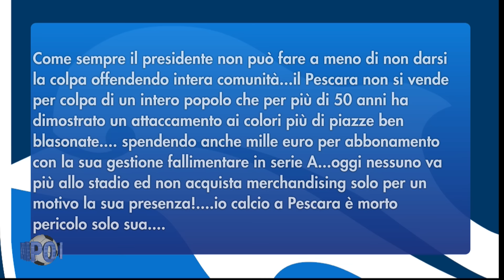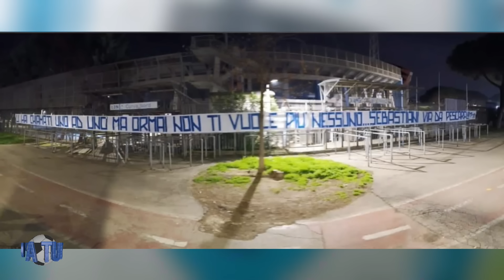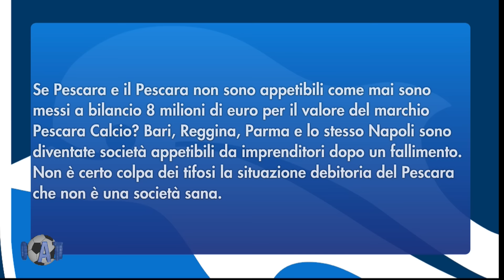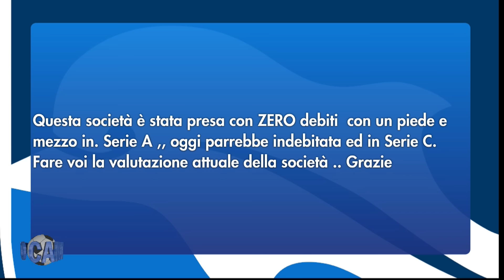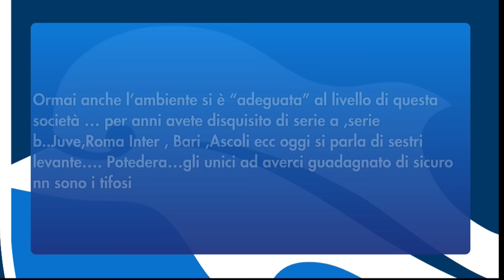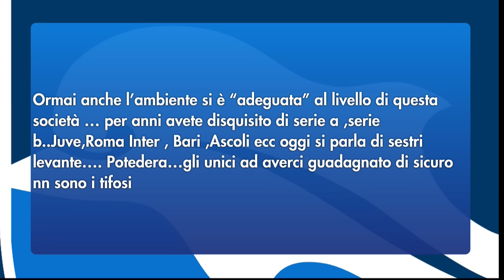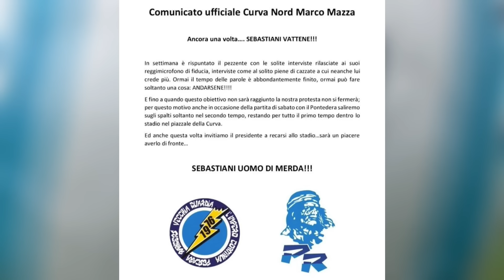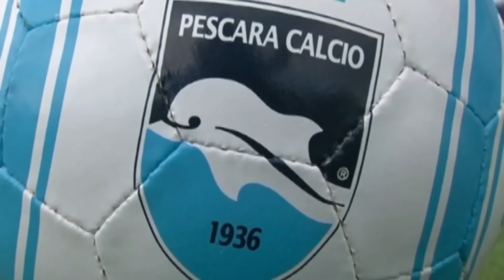A Tutto Campo 22 marzo 2024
| SUPER J |

Contatti Redazione:
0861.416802